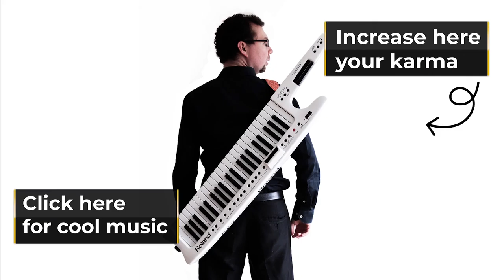Nasa Domine - Pianoctober 01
Nasa Domine
Creation for the pianoctober2022 for the anniversary of Nasa creation.

🔴Description
Nasa Domine